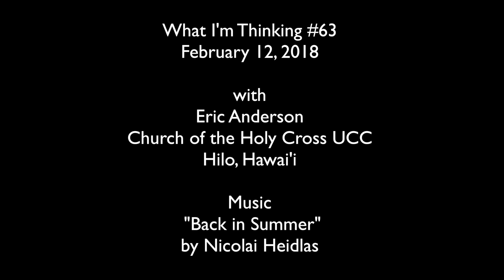Never Again: What I'm Thinking #63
With the rainbow, God promised never again to destroy life with a flood. That's got me thinking about some other "never agains" I'd like to see - that is, that I'd like to never see again.